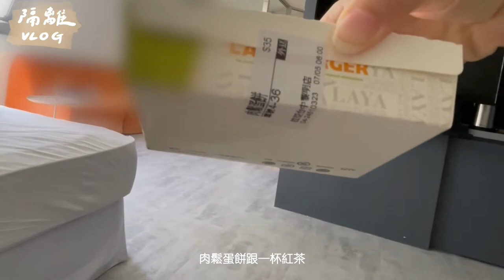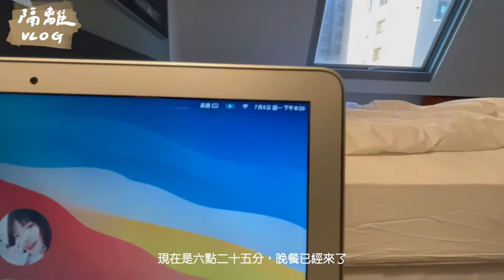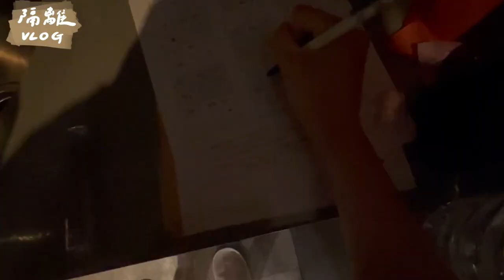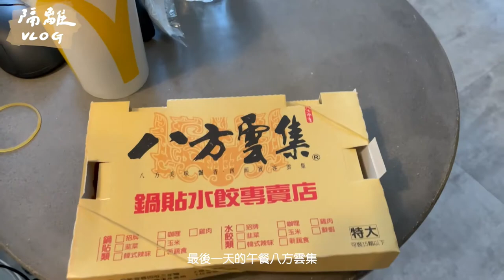隔離Vlog｜隔離期滿前還要做PCR檢測？防疫旅館三餐都吃什麼？隔離日記vlog｜二零이영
Vlog｜隔離期滿前還要做PCR檢測？防疫旅館三餐都吃什麼？隔離日記vlog｜二零이영
▶時間軸
0:03DAY8
1:39DAY9
4:21DAY10
5:59DAY11
7:47DAY12(期滿前PCR採檢)
11:13DAY13
12:00DAY14

看相關影片
Vlog｜韓國仁川機場現在變...？一起搭飛機回台灣✈️入境台灣檢疫流程😷小開箱防疫旅館💪